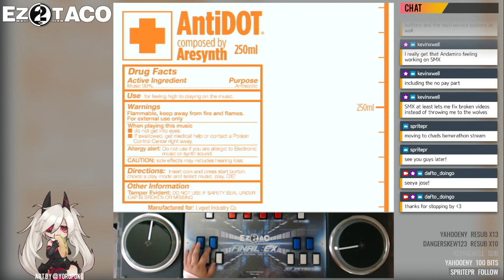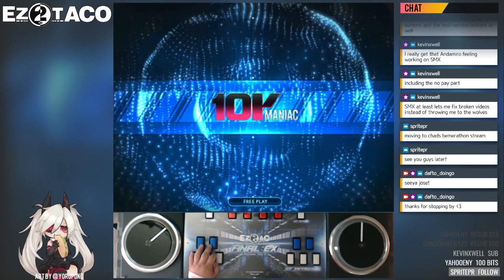[EZ2AC] AntiDOT [10K NM]